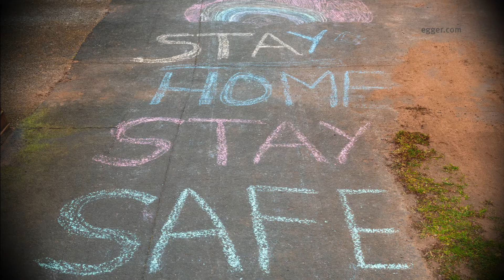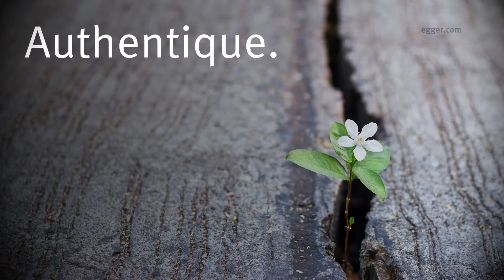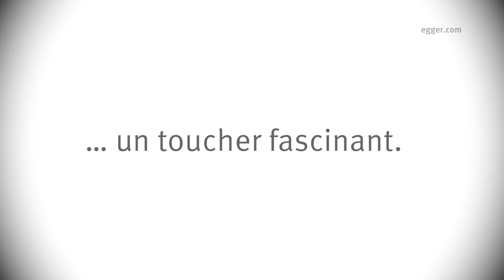inTouch : toucher, contempler, associer | EGGER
En ces temps où les contacts physiques sont encore limités, il est essentiel de susciter des émotions et un sentiment de sécurité, que ce soit à travers un veinage naturel ou des imitations matière dans l'esprit métal ou pierre. Associés à des unis, ces décors transforment chaque foyer en un havre de paix, loin des incertitudes de notre époque.